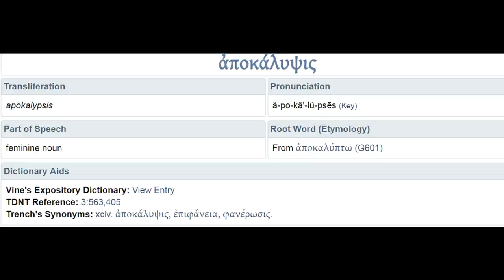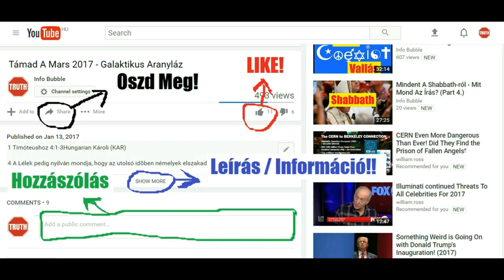Apokalipszis - Hamarosan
YAHUAH ÚTJA YouTube Csatorna:
INFO BUBBLE ON FACEBOOK:
SKYPE: Info Bubble
SHALOM ÉS HALLELUYAH!

Jelenések 1Hungarian Károli (KAR)

1  Jézus Krisztus kijelentése, a melyet adott néki az Isten, hogy megmutassa az õ szolgáinak, a miknek meg kell lenniök hamar: Õ pedig elküldvén [azt] az õ angyala által, megjelenté az õ szolgájának Jánosnak,

2 A ki bizonyságot tett az Isten beszédérõl és Jézus Krisztus bizonyságtételérõl, mindenrõl, a mit látott.

3 Boldog, a ki olvassa, és a kik hallgatják e prófétálásnak beszédeit, és megtartják azokat, a melyek megírattak abban; mert az idõ közel van.

4 János a hét gyülekezetnek, a mely Ázsiában van: Kegyelem néktek és békesség attól, a ki van, a ki vala és a ki eljövendõ; és a hét lélektõl, a mely az õ királyiszéke elõtt van,

5 És a Jézus Krisztustól, a ki a hû tanúbizonyság, a halottak közül az elsõszülött, és a föld királyainak fejedelme. Annak, a ki minket szeretett, és megmosott bennünket a mi bûneinkbõl az õ vére által,

6 És tett minket királyokká és papokká az õ Istenének és Atyjának: annak dicsõség és hatalom mind örökkön örökké! Ámen.

7 Ímé eljõ a felhõkkel; és minden szem meglátja õt, még a kik õt által szegezték is; és siratja õt e földnek minden nemzetsége. Úgy van. Ámen.

8 Én vagyok az Alfa és az Omega, kezdet és vég, ezt mondja az Úr, a ki van és a ki vala és a ki eljövendõ, a Mindenható.

9 Én János, a ki néktek atyátokfia is vagyok, társatok is a Jézus Krisztus szenvedésében és királyságában és tûrésében, a szigeten valék, a mely Páthmósnak neveztetik, az Isten beszédéért és a Jézus Krisztus bizonyságtételéért.

10 Lélekben valék ott az Úrnak napján, és hallék hátam megett nagy szót, mint egy trombitáét,

11 A mely ezt mondja vala: Én vagyok az Alfa és az Omega, az Elsõ és Utolsó; és: A mit látsz, írd meg könyvben, és küldd el a hét gyülekezetnek, a mely Ázsiában van, Efézusban, Smirnában, Pergámumban, Thiatirában, Sárdisban, Filadelfiában és Laodiczeában.

12 Megfordulék azért, hogy lássam a szót, a mely velem beszéle; megfordulván pedig, láték hét arany gyertyatartót;

13 És a hét gyertyatartó között hasonlót az ember Fiához, bokáig érõ ruhába öltözve, és mellénél aranyövvel körülövezve.

14 Az õ feje pedig és a haja fehér vala, mint a fehér gyapjú, mint a hó; és a szemei olyanok, mint a tûzláng;

15 És a lábai hasonlók valának az izzó fényû érczhez, mintha kemenczében tüzesedtek volna meg; a szava pedig olyan, mint a sok vizek zúgása.

16 Vala pedig a jobb kezében hét csillag; és a szájából kétélû éles kard jõ vala ki; és az õ orczája, mint a nap [a mikor] fénylik az õ erejében.

17 Mikor pedig láttam õt, leesém az õ lábaihoz, mint egy holt. És reám veté az õ jobbkezét, mondván nékem: Ne félj; én vagyok az Elsõ és az Utolsó,

18 És az Élõ; pedig halott valék, és ímé élek örökkön örökké Ámen, és nálam vannak a pokolnak és a halálnak kulcsai.

19 Írd meg, a miket láttál és a mik vannak és a mik ezek után lesznek:

20 A hét csillag titkát, a melyet láttál az én jobb kezemben, és a hét arany gyertyatartót. A hét csillag a hét gyülekezet angyala, és a mely hét gyertyatartót láttál, az hét gyülekezet.